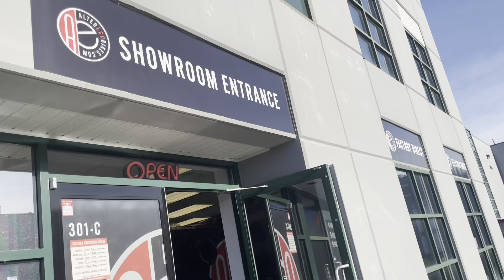Welcome to our Showroom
A brief tour of what to expect when you visit our showroom in Abbotsford, BC. We hope to see you soon!